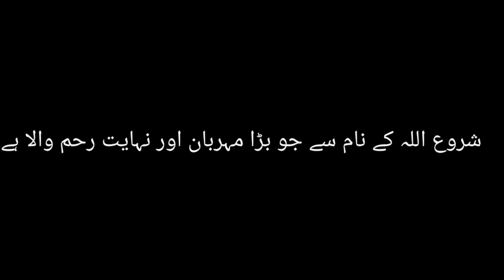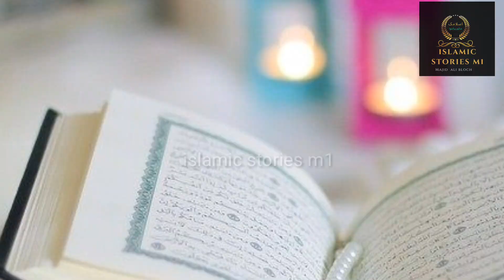jannat ki laathi|hazrat adam(as) jannat se kon si 5 chezen lay the|urdu story |islamic stories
Hazrat isaac full movi in urdu
Hazrat isa
Hazrat isaac
Hazrat isaa alaihis slaam ka waqia
Hazrat isaa full movi in urdu
Hazrat isaa alaihis salam
Hazrat isa ali salam ka waqia
Hazrat isa ali salam ki kahani
Hazrat isa ka waqia
Hazrat isa alaihis salam ka walkya

Islamic stories cartoon
Islamic stories for children
Islamic stories in hindi
Islamic stories in urdu hazrat muhammad
Islamic stories of prophets in urdu